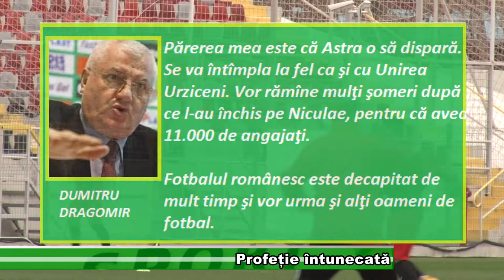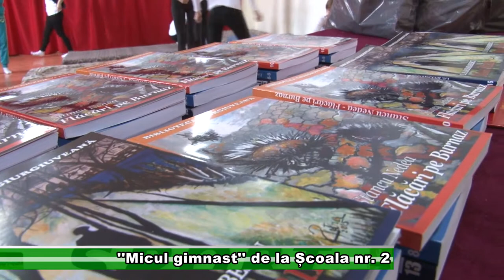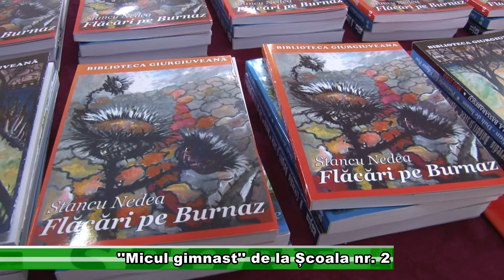Sport 7 april